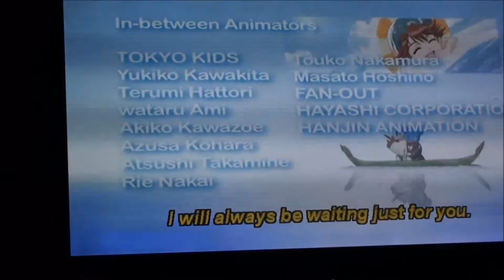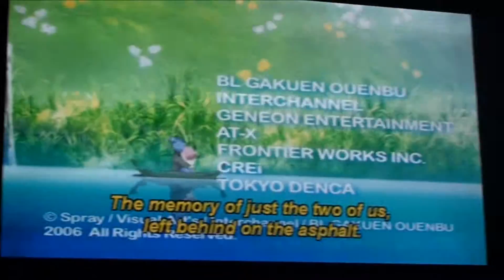SCHOOL BOYS! ROUND 2!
Like I said before! We need to dub this series!